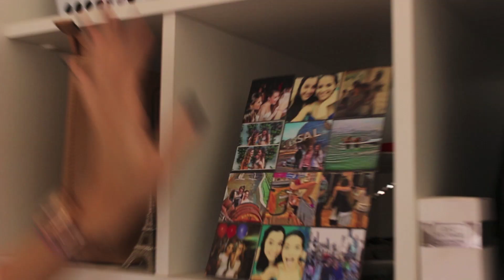Tour Pelo Quarto! - 2016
Deixem nos comentários o que vocês querem ver no próximo video :)

Link da Cabeceira: Em Breve
Vídeos de Decoração pro Quarto: Em breve

Câmera: Canon eos Rebel sl1
Editor: iMovie